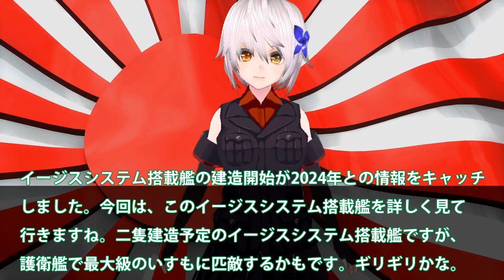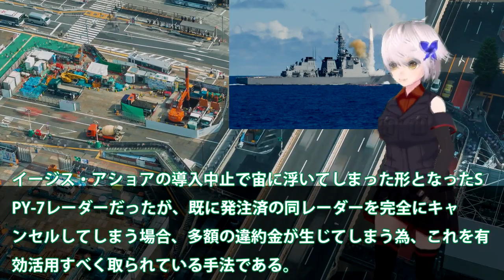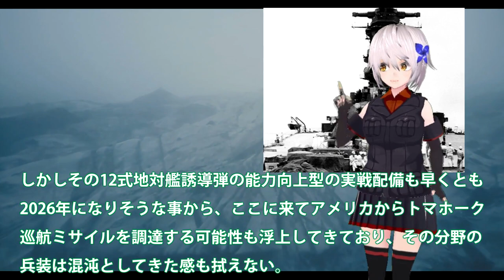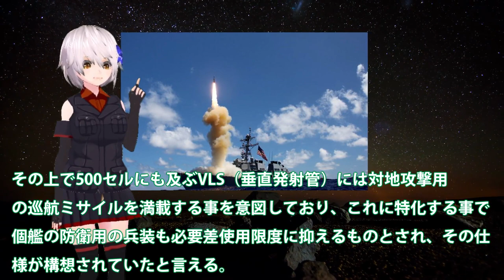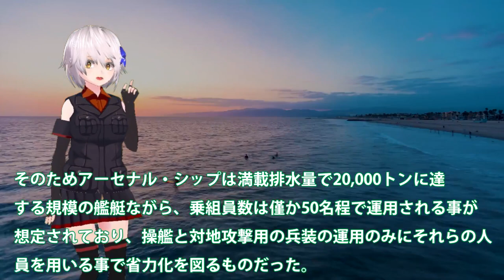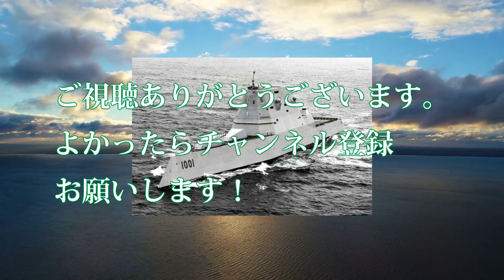海自イージスシステム搭載艦24年建造開始か！2027年に完成し二隻目は28年に完成？防空巡洋艦最大級護衛艦誕生へ・・・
イージスシステム搭載艦の建造開始が2024年との情報をキャッチ
しました。今回は、このイージスシステム搭載艦を詳しく見て
行きますね。二隻建造予定のイージスシステム搭載艦ですが、
護衛艦で最大級のいすもに匹敵するかもです。ギリギリかな。

引用・転載「出典：海上自衛隊ホームページ」
引用・転載「出典：航空自衛隊ホームページ」
引用・転載「出典：陸上自衛隊ホームページ」

超低空飛行ならイージス艦の防空網を突破できる説【日本げーむ情報】 DCS World
海上自衛隊の次期イージス艦が凄すぎる！排水量20000t級！？対弾道ミサイルアーセナルシップ構想
ロシア製攻撃機Su34を米国製イージス艦で迎撃できるか【AI戦闘 DCS World】